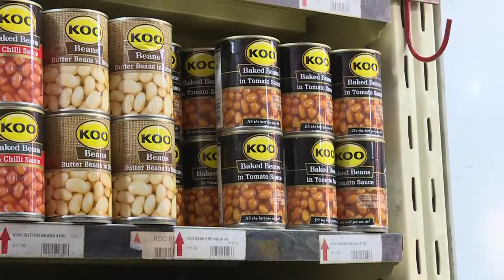Crisis drives the S.Africa to Zimbabwe cargo shuttle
Zimbabweans transporting goods from South Africa, commonly referred to as "Malayitsha", are seeing their businesses boom as a result of the price hikes on food and fuel in Zimbabwe. Malayitshas reside in South Africa and take orders from families in Zimbabwe, which they then buy, transport and deliver to the families' homes on a weekly basis.